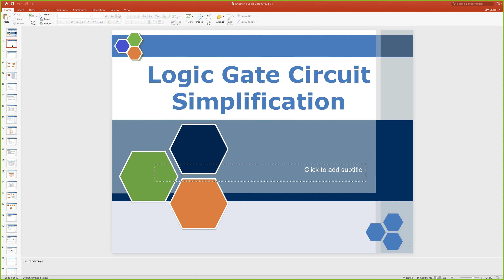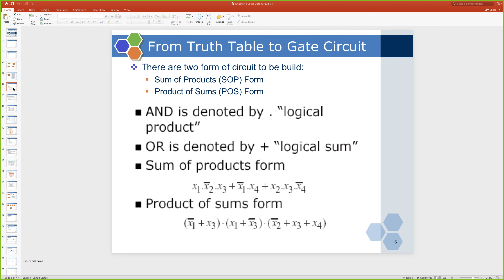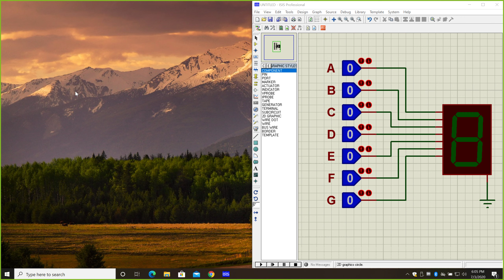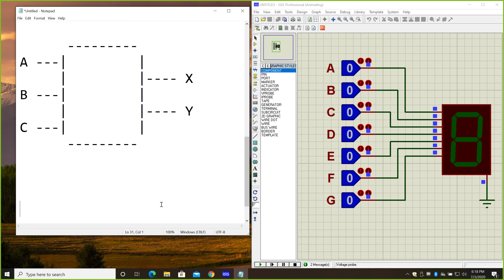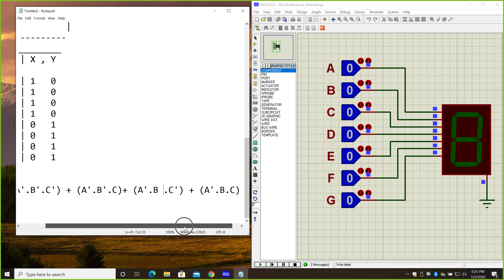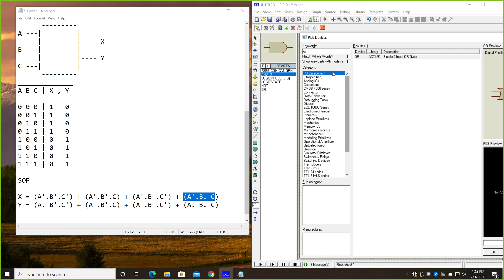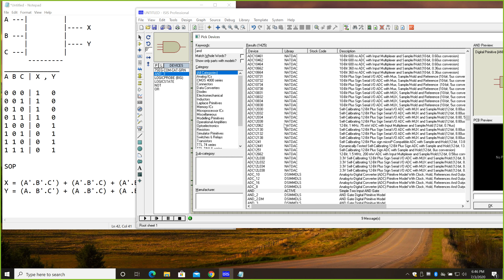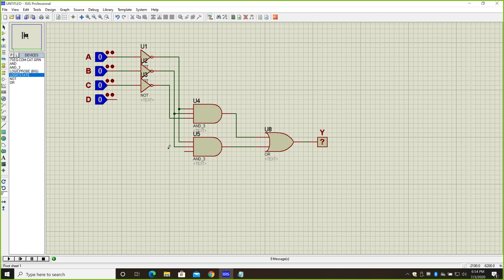Digital Circuit SOP, POS